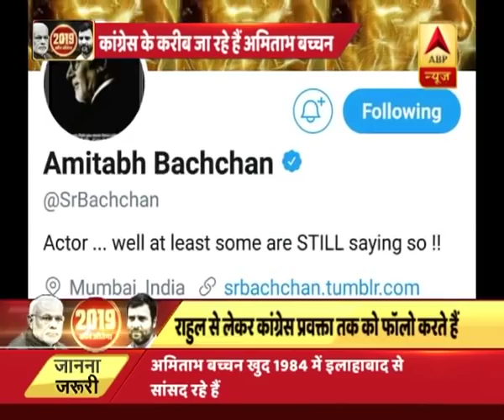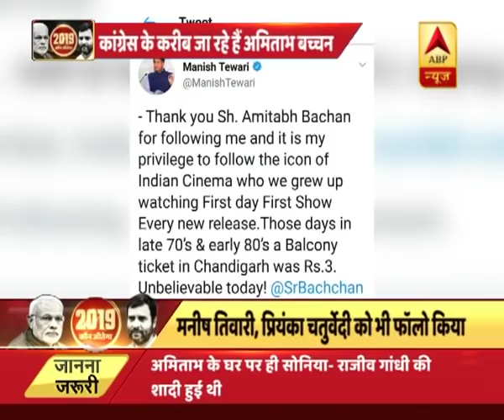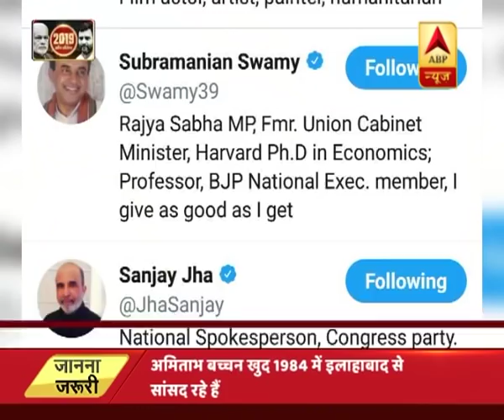कांग्रेस-अमिताभ के बीच की 'दीवार' टूटी! | ABP News Hindi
बिग बी ने सोशल नेटवर्किंग साइट ट्विटर पर कांग्रेस के आधिकारिक ट्विटर हैंडल को फॉलो किया है. यानी कांग्रेस की हर गतिविधि से बिग बी अपडेट होते रहेंगे